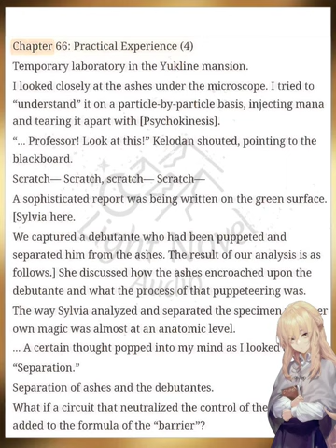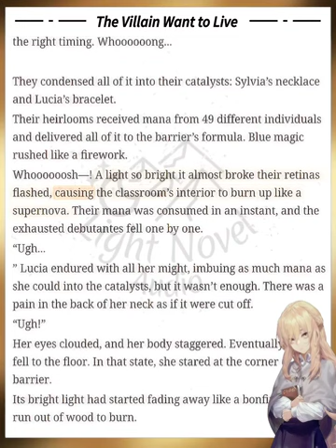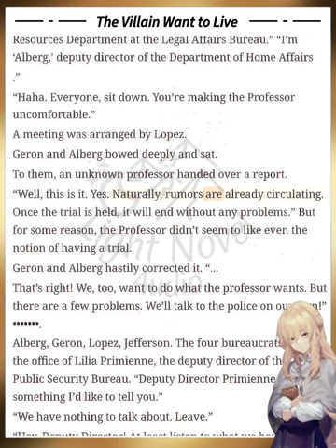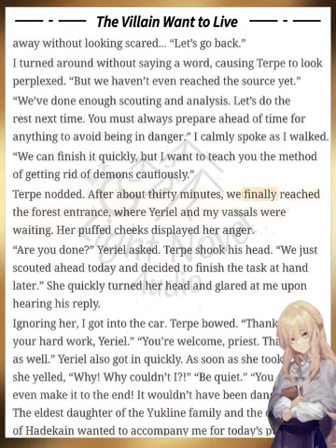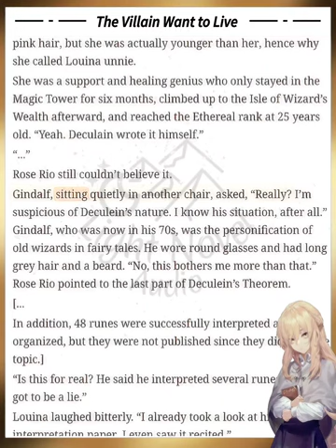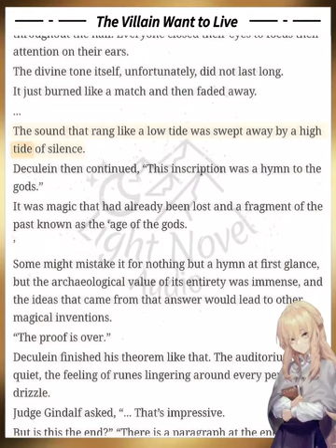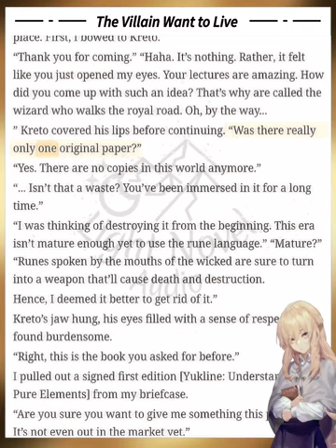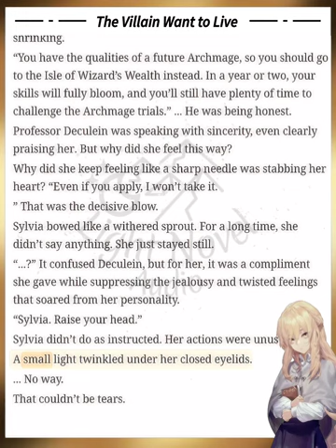The Villain Wants to Live (Chapter 66-70) | With Words/Lyrics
Summary:
The mid-level boss of my company’s AAA-game.
Deculein, a villain who dies in 999 out of the 1000 playthroughs.
Now I have transmigrated in his body.

Genre:
Action, Comedy, Fantasy, Harem, Psychological, School Life, Tragedy

Hope You Enjoyed, (ﾉ◕ヮ◕)ﾉ*:･ﾟ✧ Thank You For Listening!!